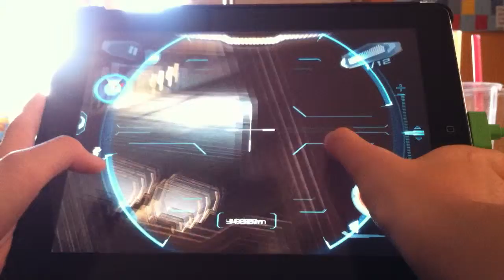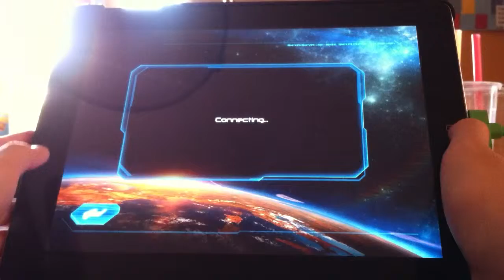Nova 3 episode one Dieing a lot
Hey it tried to play but they were really strong